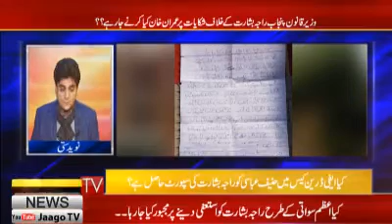وزیر قانون پنجاب راجہ بشارت کی وزرات خطرے میں ،ہائی کورٹ کا نوٹس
وزیر قانون پنجاب راجہ بشارت کی وزرات خطرے میں ،ہائی کورٹ کا نوٹس ،وزیر صحت پنجاب کا وزرات میں مداخلت پر احتجاج ، ینگ ڈاکٹرز کا استعفی کا مطالبہ اور پھر عمران خان کا نوٹس